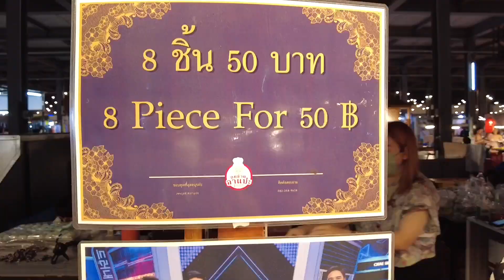Super Delicious Fried Dumplings In Pattaya - Thai Street Food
🍴Business name
Thepprasit Night Market

💰Price
Fried Dumplings (8pcs) 50 Baht / $1.53 USD

All Videos are Filmed and Edited by LOCAL FOOD ADVENTURE.